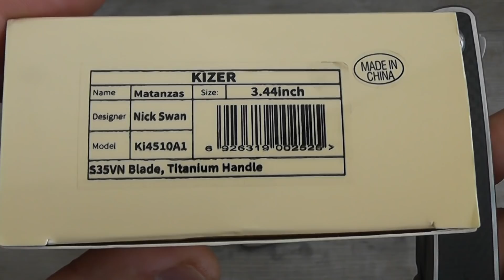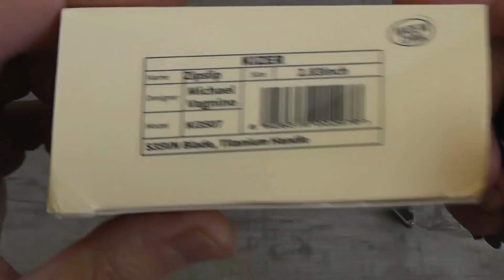KIZER Knives - Ce que j'en pense !!!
Pas convaincu...

Nouveau projet FDC sur Tipeee, je vous invite à aller voir. Ca risque de vous intéresser